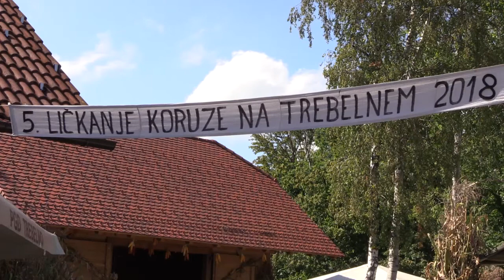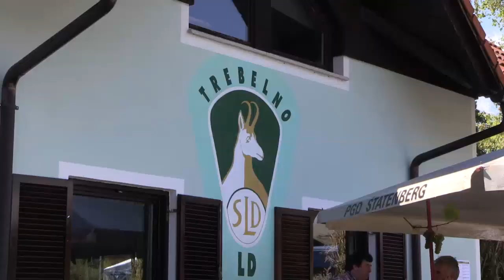Ličkanje koruze, Trebelno 2018